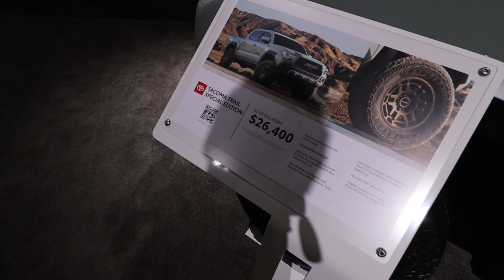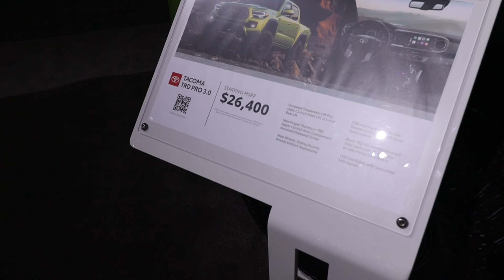toyotas tacoma tundra and runner 2022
La.  auto  show. 2021.    great.  event